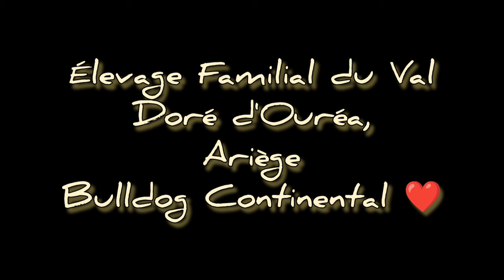La patience d'une maman face à des petits Chamallows turbulents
La patience d'une maman face à des petits Chamallows turbulents, dont le mal aux dents les poussent à grignoter tout ce qu'ils trouvent ...

Élevage Familial du Val Doré d'Ouréa, Ariège.
Bulldog Continental ❤️

Mise-bas le 21 Décembre 2023🍼

Père :
- Nabuchodinosaure des Sources Sacrées :
13/07/2017
HD B,
Huu Exempt,
MD Exempt,
CMR Exempt
Cystinurie N/Cys.

Mère:
- Willow alias :
"True Love" des Terrasses du Larzac :
15/02/2022
HD A
Cystinurie Exempt ,
CMR Exempt ,
Huu Exempt ,
MD Exempt .